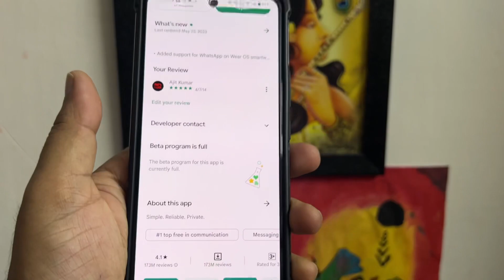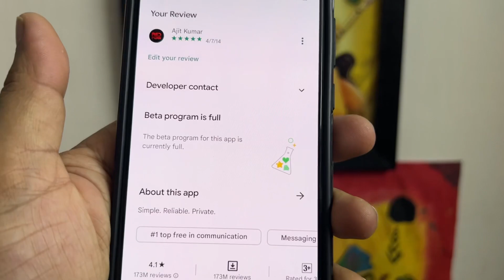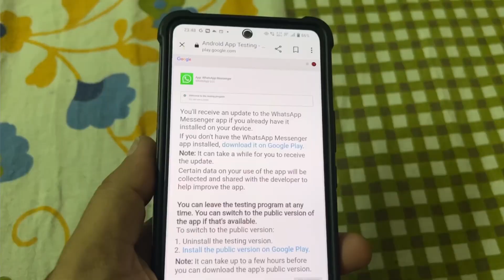What’s App Beta Register How to Register Beta in Whats App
Topics
Whats app
whatsapp status
whatsapp web
whatsapp status tamil
whatsapp dp
whatsapp lock
whatsapp status song
whatsapp backup
whatsapp tricks
whatsapp chat
whatsapp about
whatsapp ban
whatsapp new update
whatsapp api
whatsapp avatar
whatsapp ad
whatsapp automation
whatsapp add
whatsapp ai
whatsapp app
whatsapp about lines
whatsapp archive
whatsapp audio
whatsapp attitude status
whatsapp business
whatsapp block
whatsapp bot
whatsapp bio
whatsapp bomber
whatsapp business account
whatsapp beta
whatsapp business api
whatsapp bomb
whatsapp bug
whatsapp broadcast
whatsapp bro
whatsapp bgm
whatsapp call
whatsapp clone
whats app cloner
whatsapp community
whatsapp call scam
whatsapp code
whatsapp chat hide
whatsapp chatbot
whatsapp chat sound
whatsapp cafe
whatsapp chat history
whatsapp download
whatsapp delete
whatsapp danger
whatsapp dp photo
whatsapp data
whatsapp delete msg
whatsapp dp pic
whatsapp delete message
whatsapp data backup
whatsapp download problem
whatsapp dp hide
whatsapp dual
whatsapp data recovery
whatsapp emoji
whatsapp er dp
whatsapp error
whatsapp english
whatsapp edit
whatsapp emoji meaning
whatsapp end to end
whatsapp extension
whatsapp er jala
whatsapp export chat
whatsapp er dp dj
whatsapp encryption
whatsapp end to end encrypted
whatsapp er dp status
whatsapp features
whatsapp for ipad
whatsapp fake
whatsapp font
whatsapp full dp
whatsapp fullscreen status
whatsapp fake chat
whatsapp fake no